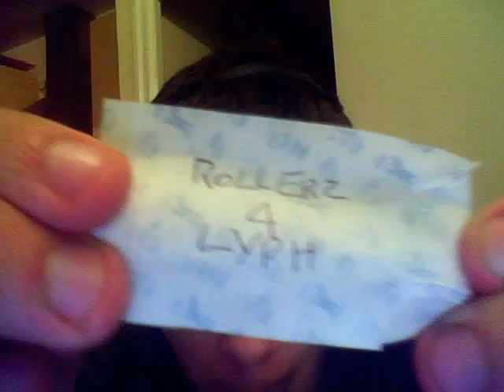Total Miner Forge Night